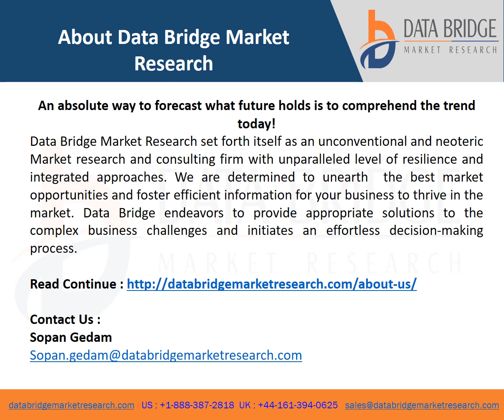Industrial Lighting Market